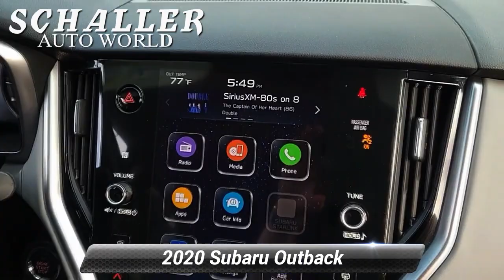Used 2020 Subaru Outback Limited, Berlin, CT S16875A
Schaller Subaru